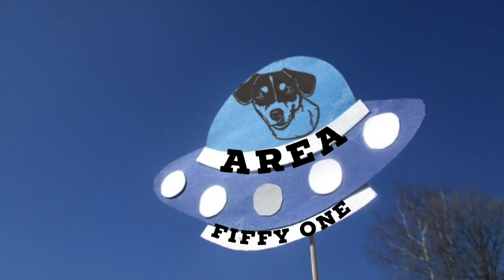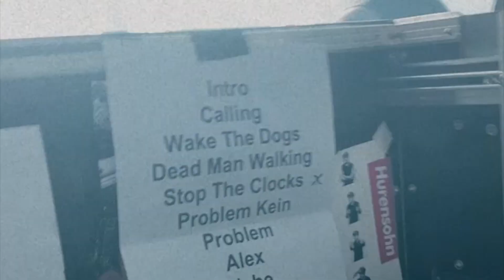DONOTS Vlog - Rock am Ring 2022 (Grand Opening feat. Die Toten Hosen)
Das neue Album "HEUT IST EIN GUTER TAG" erscheint am 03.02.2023. Jetzt vorbestellen

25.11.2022 Münster / DONOTS Grand Münster Slam Weekender
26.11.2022 (ausverkauft) Münster / DONOTS Grand Münster Slam Weekender

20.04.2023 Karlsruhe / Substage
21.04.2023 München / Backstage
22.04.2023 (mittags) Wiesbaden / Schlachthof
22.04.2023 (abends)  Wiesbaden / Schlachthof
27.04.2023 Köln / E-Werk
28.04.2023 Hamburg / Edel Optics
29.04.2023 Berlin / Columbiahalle